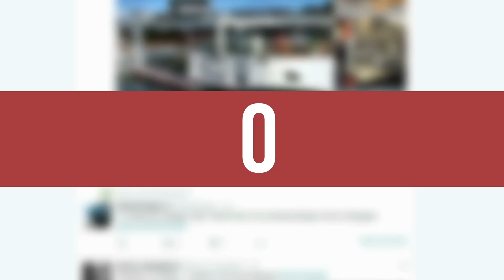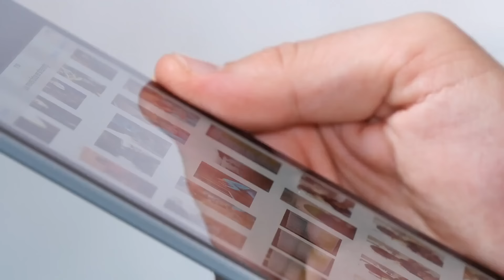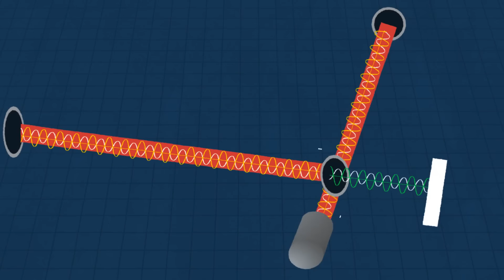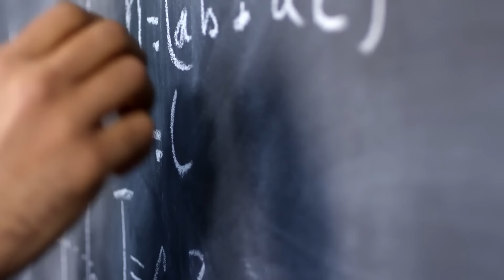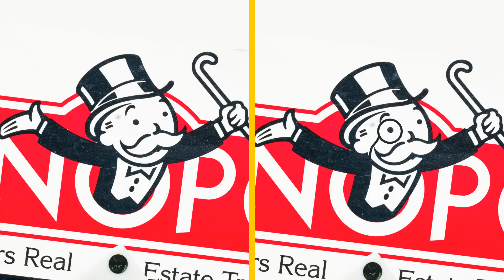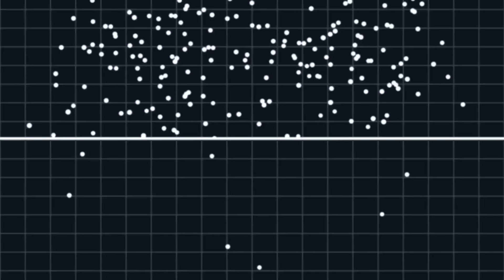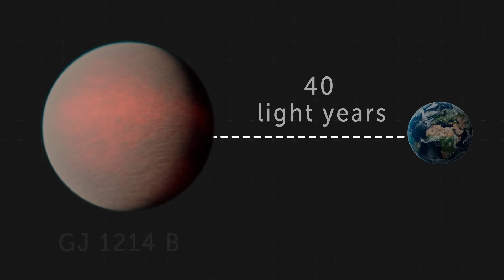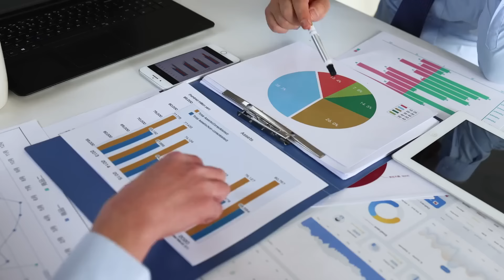What Is NASA Not Telling Us About Alien Life?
Curious about what NASA isn't sharing with us about alien life? Watch this video to uncover the mysteries surrounding extraterrestrial existence.